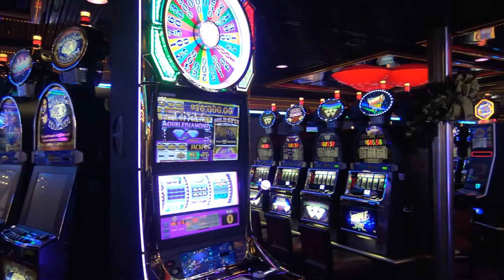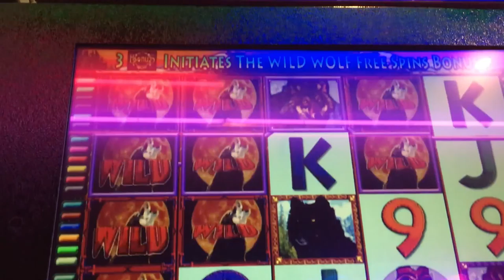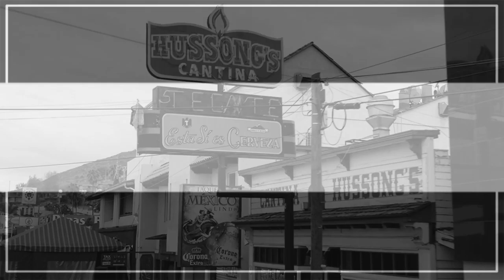(HD) Puppy Tales 71: Cruising on Imagination to Baja, Mexico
The pups take a Baja cruise on the Carnival Imagination.  On their cruise out of Long Beach, California, they disembark at Catalina Island and then Ensenada, Mexico to tour the two locations.  Other highlights include the cruise ship interior, its El Dorado Casino, and a live performance by the lovely and talented Divas.